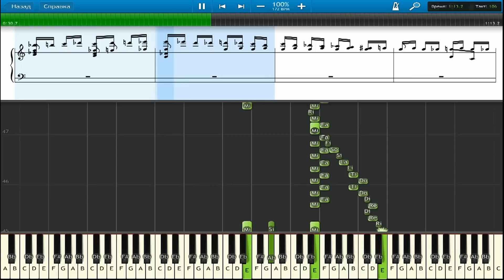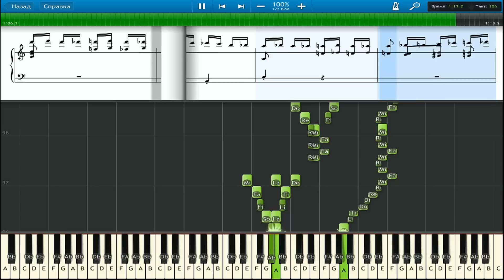Полёт шмеля. Flight of the Bumblebee. Piano.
«Полётшмеля» — оркестровая интермедия, написанная Николаем Римским-Корсаковым для его оперы «Сказка о царе Салтане», сочинённой в 1899—1900 годах. Интермедия оканчивает третий акт, в котором Лебедь-птица обращает князя Гвидона в шмеля, чтобы он мог слетать к своему отцу (который не знает, что он жив).
"FlightoftheBumblebee" is an orchestral interlude written by Nikolai Rimsky-Korsakov for his opera The Tale of Tsar Saltan, composed in 1899–1900. The piece closes Act III, Tableau 1, during which the magic Swan-Bird changes Prince Gvidon Saltanovich (the Tsar's son) into an insect so that he can fly away to visit his father (who does not know that he is alive). Although in the opera the Swan-Bird sings during the first part of the "Flight", her vocal line is melodically uninvolved and easily omitted; this feature, combined with the fact that the number decisively closes the scene, made easy extraction as an orchestral concerto piece possible.

Помощь каналу в развитии:
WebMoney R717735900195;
Буду рад любой копеечке).